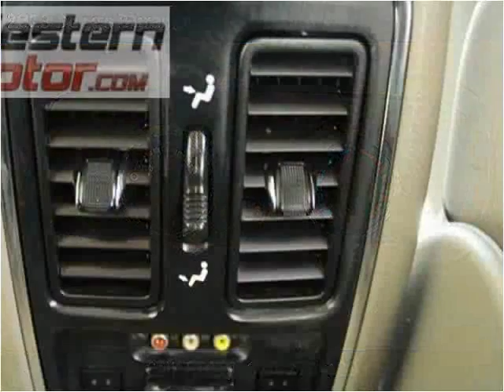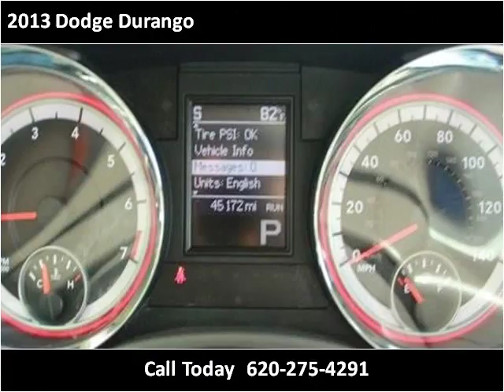2013 Dodge Durango Used Cars Garden City KS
This 2013 Dodge Durango is available from Western Motor Buick / GMC .